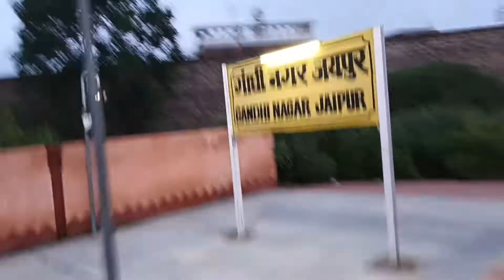19610 Yog Nagri Rishikesh- Udaipur Express BRC/WAG-9 गांधीनगर से निकल कर जयपुर जंक्शन में प्रवेश